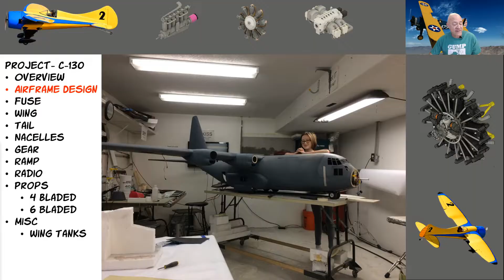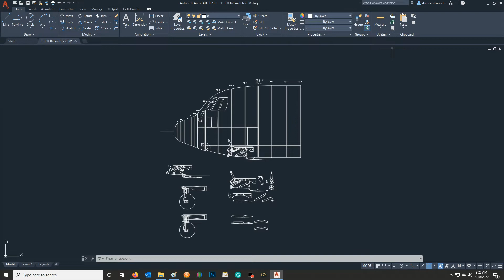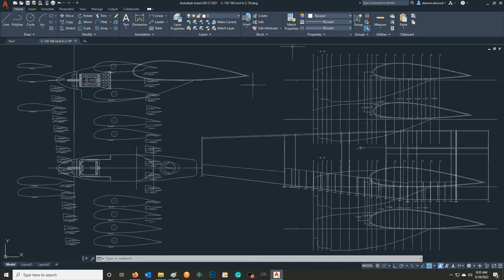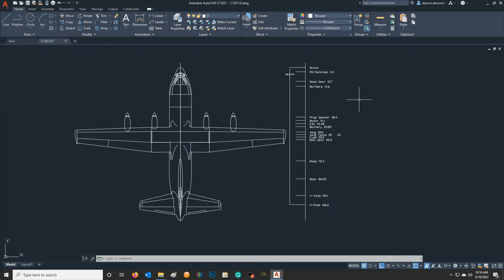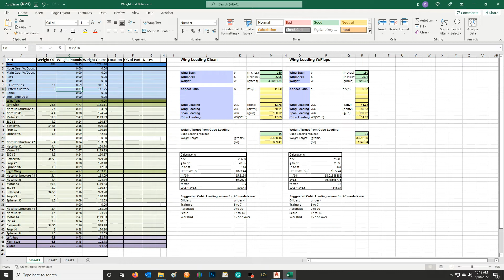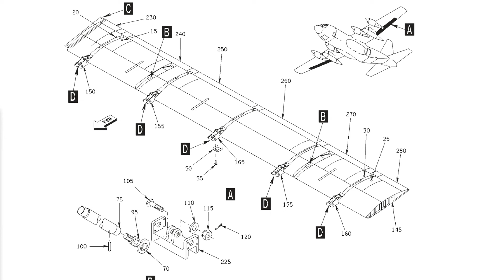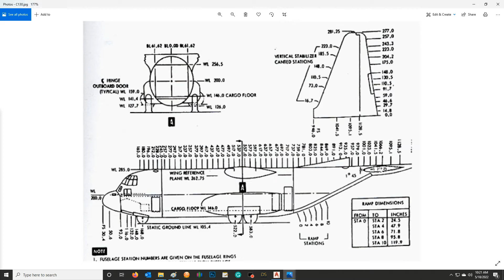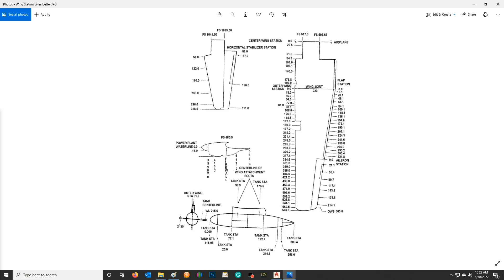Project C 130 Part 2 (Airframe Design)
This is a video series covering my C-130 Project.

This plane was sold a few years back. But, I have over 4,000 photos of the build.

Project- C-130 (What will be covered)
Videos-
Airframe Design
Fuse
Wing
Tail
Nacelles
Gear
Ramp
Radio
Props
4 Bladed
6 bladed
Misc
Wing Tanks